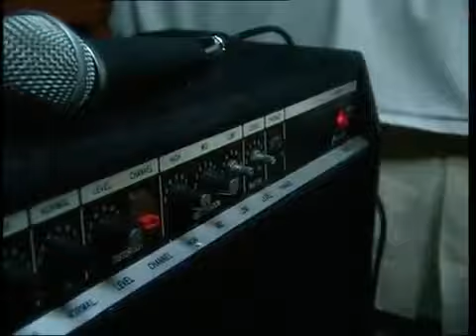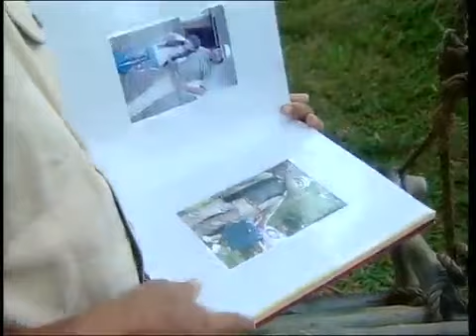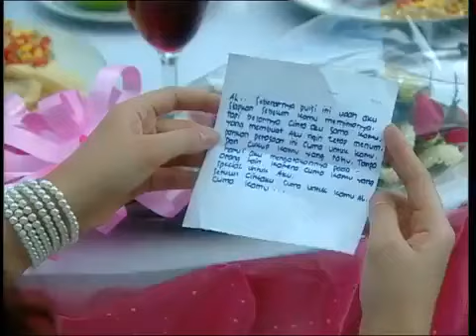Cinta FTV Terbaru 2017 ~ Aku Ingin Jadi Raja Hatimu Ben Joshua FTV Terbaru 2017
FTV Terbaru 2017 Aku Ingin Jadi Raja Hatimu Ben Joshua.

FTV TERBARU ~ KADEK DEVI ~ Cinta Untuk Bidadari Tomboy Ku.

FTV JESSICA MILA - MANDI KEMBANG (LUKISAN MERAH)